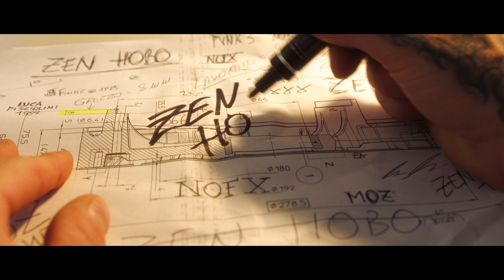Zen Hobo - Be My Way